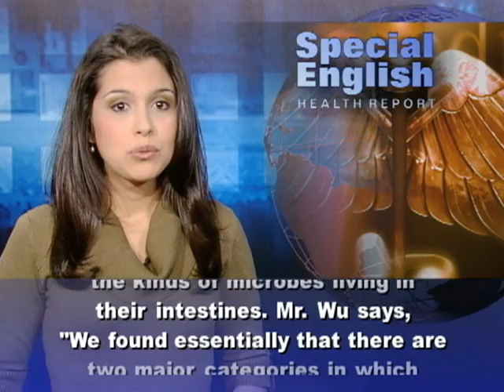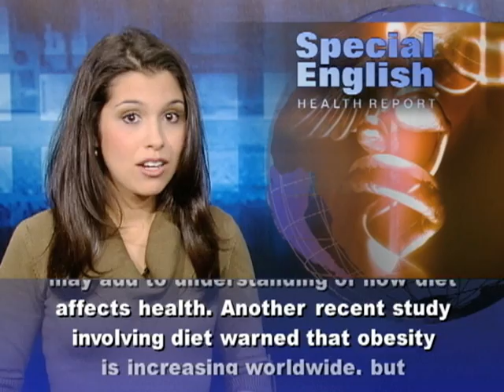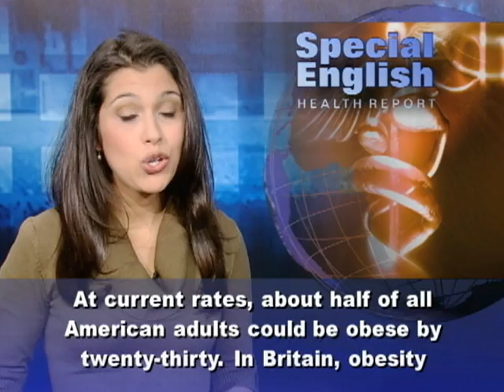Gut Bacteria: We Are What We Eat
The human digestive system is full of bacteria -- mostly good bacteria. These organisms help break down food so the body can use the nutrients. Scientists are exploring the link between what kinds of bacteria live in our gut and what kinds of food we eat. Gary Wu from the University of Pennsylvania and other scientists did two studies. These studies looked for connections between the food that people ate and the kinds of microbes living in their intestines. Mr. Wu says, "We found essentially that there are two major categories in which individuals could be classified by the bacteria in their gut: one associated with sort of a western-type diet, and another one associated with a more agrarian or fruit-vegetable type of diet."  In the second study, ten volunteers took part in a so-called controlled feeding experiment. They had to change their normal diet. Yet their digestive bacteria remained much the same. This suggests that the mix of bacteria is based on long-term dietary patterns, not what people ate in recent days. Gary Wu thinks testing people's mix of intestinal bacteria might be a better way to measure their disease risk than asking about their diet. He says intestinal bacteria might even play a part in the development of disease. If so, this could lead scientists to new ways to help prevent diseases by changing the types of bacteria in a person's gut. "That's a little more speculative," he says, "but that's something that is certainly very much of interest in the field." The two studies are in the journal Science. The research may add to understanding of how diet affects health. Another recent study involving diet warned that obesity is increasing worldwide, but especially in the United States and Britain. The findings appeared in the Lancet medical journal. Worldwide, experts say one and a half billion adults are overweight. Another half-billion are obese. At current rates, about half of all American adults could be obese by twenty-thirty. In Britain, obesity rates could reach forty-eight percent for men and forty-three percent for women. Experts say the rise in obesity is likely to lead to an increase in cases of diabetes, heart disease, cancer and other conditions. Obesity is also on the rise among children.For VOA Special English Health Report. I'm Alex Villarreal.